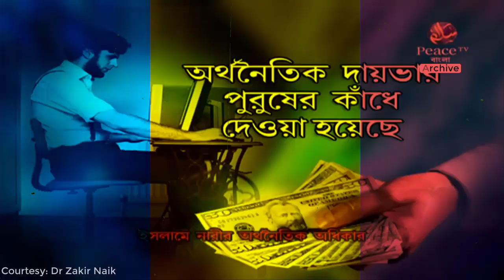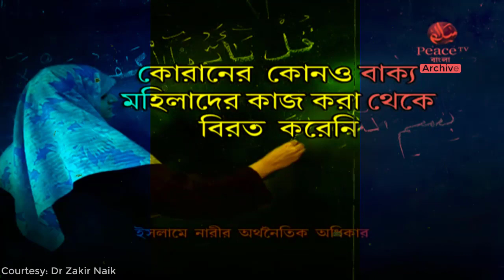কে দোষী আদম নাকি হাওয়া আঃ || জাকির নায়েক ভাইরাল লেকচার || Zakir Naik Bangla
zakir naik
কে দোষী আদম নাকি হাওয়া
peacetvarchive
bangla
peace tv
নিষিদ্ধ ফল খাওয়া
আদম আঃ